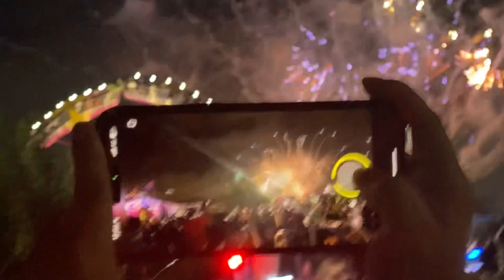Hàng ngàn người kéo về chùa Quang Minh đón giao thừa 2023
Đón giao thừa tại chùa Quang Minh
Melbourne Úc châu@MamaTansWeekend

Cũng như mọi năm chùa Quang Minh tổ chức đón giao thừa hằng mong các phật tử xa gần, các đồng hương xa sứ quay về đón 1 năm mới thật ấm cúng vui vẻ dù tha phương nơi đâu cũng không quên được cái Tết nguyên đán cổ truyền của dân tộc VN.

Đây là cái Tết đầu tiên trở lại (bình thường) sau 3 năm bị COVID
Nhân đây kênh
Mama Tan’s weekend xin kính chúc quí Phật tử quí Fans quí bạn bè xa gần 1 năm mới thật nhiều sức khỏe
Bình an và làm ăn phát đạt, thành công trên mọi lãnh vực

Chúc mừng Xuân Quí Mão 2023